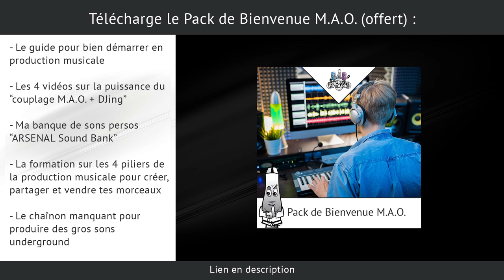4 ÉTAPES POUR COMPOSER TES MORCEAUX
Ces 4 étapes sont cruciales pour composer une musique que tu sois débutant ou confirmé...